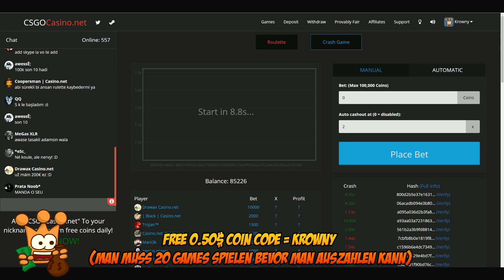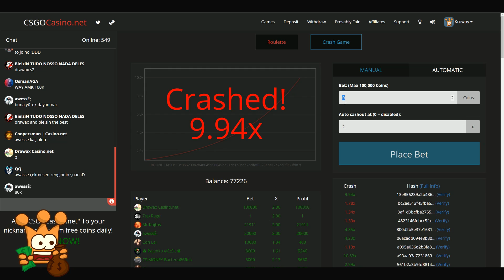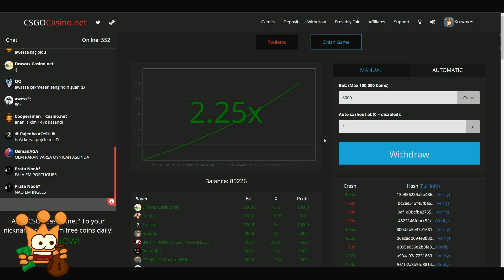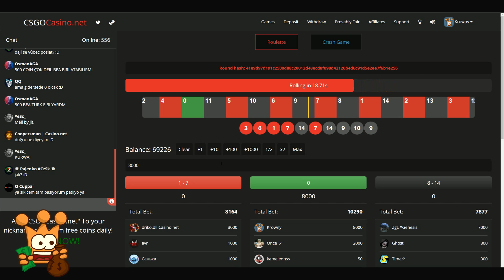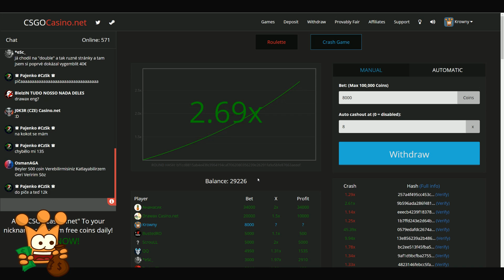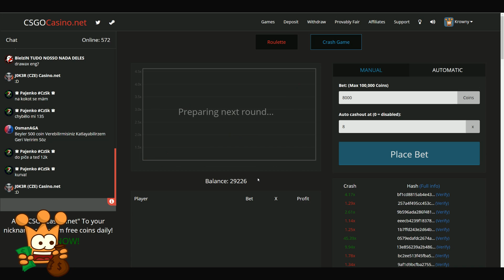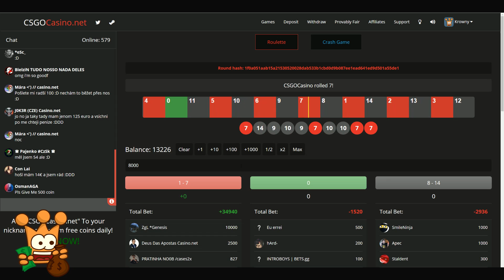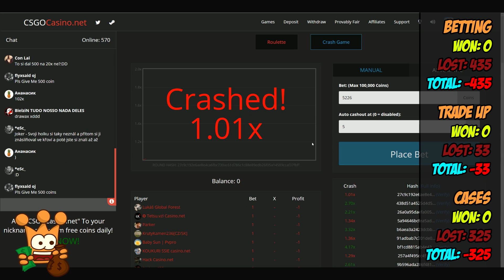Cs Go Gambling Crash Game und Roulette mit BobbiesBeautyPalace